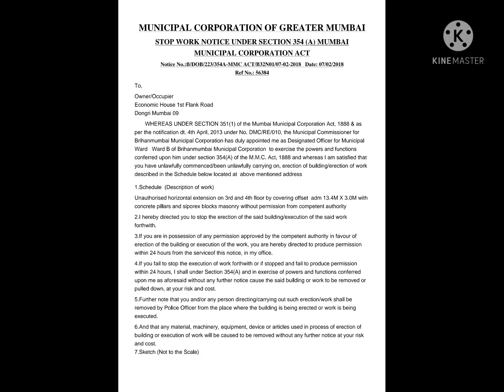MCGM WARD B UNATHORISE CONSTRUCTION UPON FULL SWING D-COMPANY INVOLMENT STILL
I would like to draw into a attention in the Refrance of Shrikant Maruti Shinde who took gold loan from The Greater Bombay Corporative Bank,Where he had taken the loan himself on the propositional proposal of the bank manager in which he had pledged 22 (c) gold was kept at 11% taxWhere he had taken the loan himself on the propositional proposal of the bank manager in which he had pledged 22 (c) gold was kept at 11% tax Which was taken over by the bank itself by Bank Manager of The Greater Bombay Corporative Bank

After doing complete inspection according to the value of gold, after taking and maintaining the report. had goneWhich was taken over by the bank itself, where after doing complete inspection according to the value of gold, after taking and maintaining the report. had gone whom convence to withdraw a gold from another bank in 10% interest  bank manager was who takeover Was done, whose interest is being sought by adding 13% today and they have been harassed for 3 months.Which was taken over by the bank manager saying 10% interest, whose interest is being asked today by adding it to 13% and they have been asked for 3 months. Harassment is being done by applying pressure, mantally torcher in all way

This is being done on behalf of the bank staff and manager due to which they had to keep their shop closed and their respect in the market for their loan. was spoiled, forcing them to completely shut down their business, considering their reputation spoil he also unable to face with surrounding neighbor's and the business personalities with whom he was running his business

Today the gold value is less than the borrowed manager and valuer claim it was already certified and verified by both bank where shrikant Maruti Shinde was taken a loan which copies of valuation is correct 22 (c) gold and also the person name Vijay  Chowksi valuation is taken and verified in 22 (c) gold also the as per valuation loan was given document's prove.

Remark against the Buleshwar Branch Manager and staff

A - Gold valuation shown as less than the Certified and verified slip by Vijay Chowksi valuer

B - The loan proposal was given to shrikant Maruti Shinde by Amit Shrivastav was in 10% Whose interest was paying 11% in another bank from where Manager was take over by own, today his interest is asking for 13%

C - Reputation of Mr shinde spoiler bank staff and a private company security guard KHAN working in bank who unofficial way make an many variou statements to many surrounding people's where image of person need to be demolished

D - Couple of time in a bank insulted by Name Suchita Desai working lady staff by many wrongful comment's inside the bank with shreekant Maruti Shinde

E - Bank manager visit a home 3 where shreekant Maruti Shinde Parent's stay and given threaten's of recovery agent's and of FIR by police prosnal's which cause also the shrikant Maruti Shinde Parent's into the pressure

On the behalf of human rights commission coordinator of india I appeal as per power given under protection of human rights act India 1993 amendment 2006, after listening all the facts of call recordings, document's, witnesses statements in which parent's and one friend who confirmed all this remarks due to which I demand to take an stern action with immidate effect inquiry upon all the involved person's who is responsible by making register FIR against under liable IPC sections against The Greater Bombay Corporative Bank Manager and staff of Buleshwar Branch and give justice to shrikant Maruti Shinde and family where parent's are senior citizens who live their life upon medical treatment since past some year's so they can live their live freely in a earlier period.